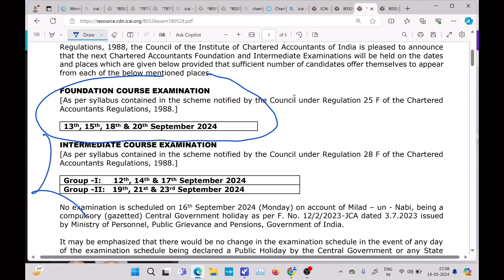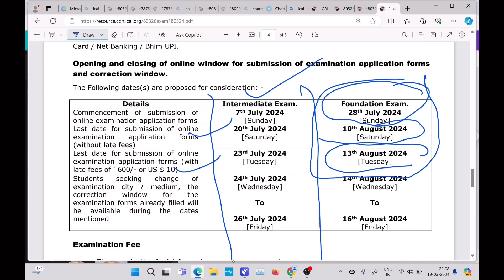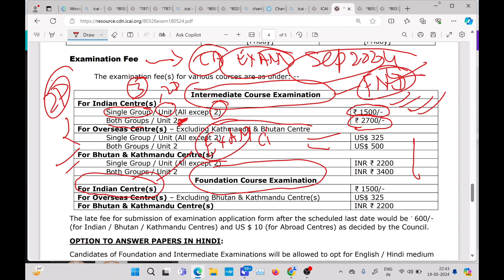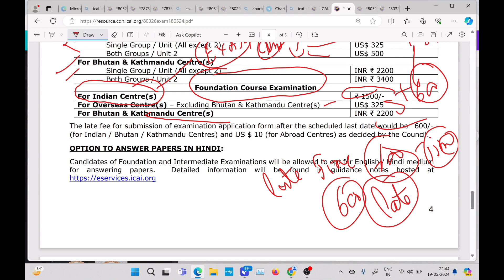ICAI Exam Department Official Notification Released CA Exam Form Fees Updated | CA Exam Sep 2024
ICAI Released CA Exam September 2024 Exam Center List | Chose Your Exam City/Center Now September 24

1) CA Foundation September 2024 Exam Form fees
2) CA foundation September 2024 Exam Date
3) CA foundation September 2024 Exam Form Date
4) CA foundation September 2024 Exam Form fees
5) CA intermediate September 2024 Exam Form fees
6) CA Intermediate September 2024 Exam Form date
7) CA intermediate September 2024 Exam date
8) icai exam form fees
9) CA EXAM form fees
10) icai news
11) CA NEWS
12) icai announcements
13) Chartered studies